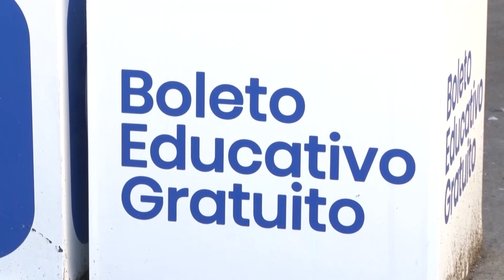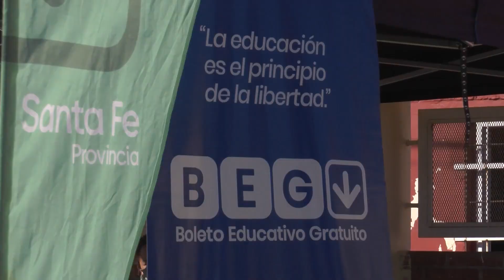EL LUNES ABRE LA INSCRIPCIÓN AL BOLETO EDUCATIVO GRATUITO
ROBER BENEGUI – DIRECTOR BEG